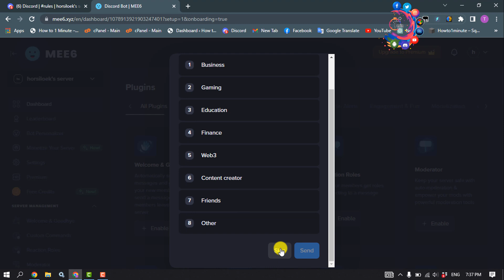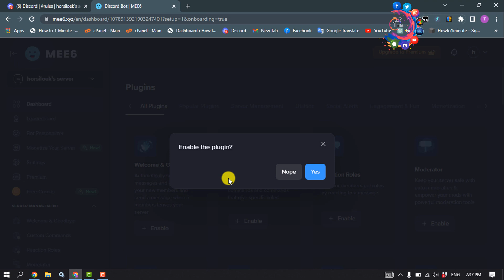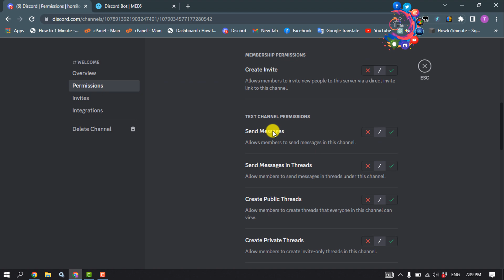How to make discord welcome channel with mee6 bot | Full Guide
This video provides a guide to making a Welcome channel in Discord and the method of adding a bot to send automated messages when someone joins the server.